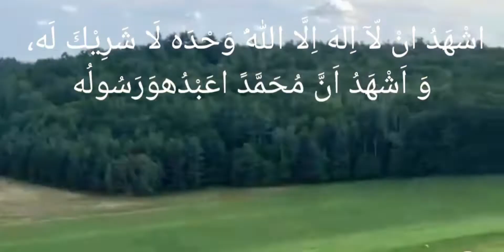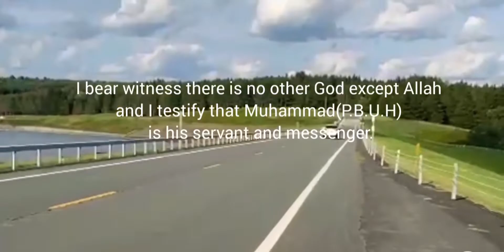Second Kalima Shahaadat in Arabic with English Translation